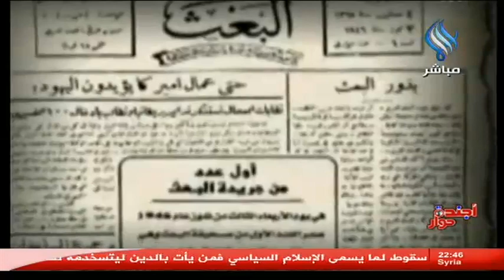SAMA TV | قناة سما مقدمة وتقارير برنامج " أجندة حوار " 03 - 07 - 2013